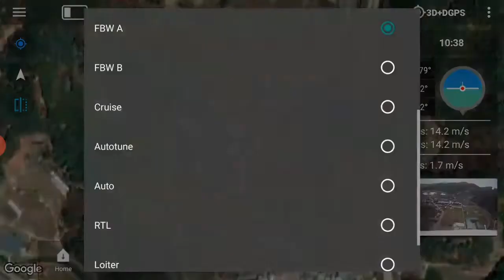VTOL FX79 delta wing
quadplane vtol tilt type